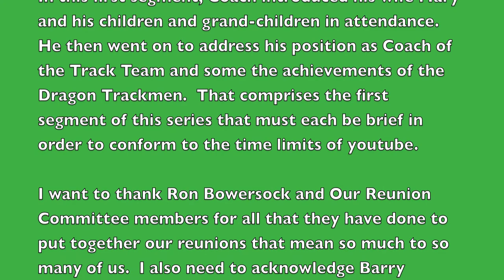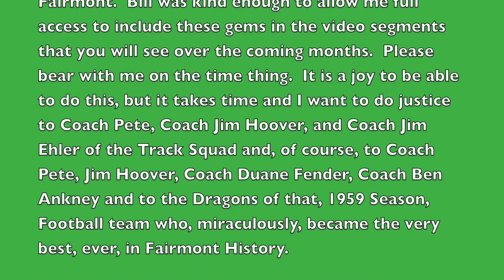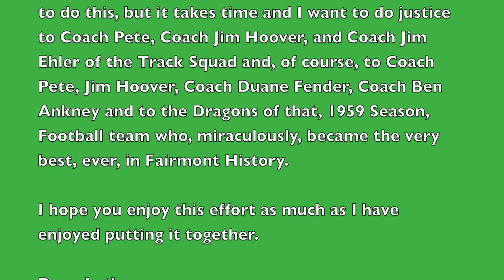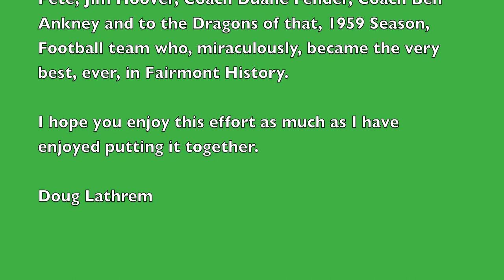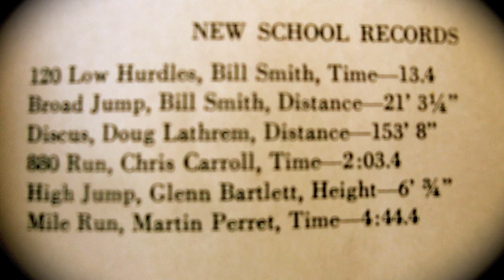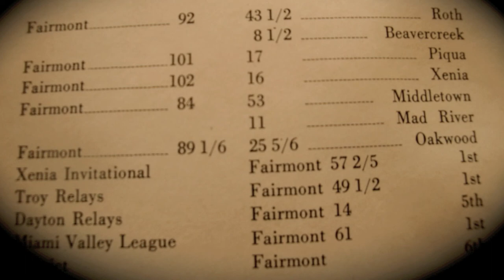Pete Ankney Section 1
Coaches Intro to his speech and discussion of 1960 Fairmont Track Team